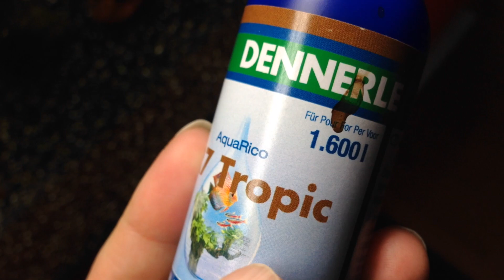Reproduction Betta Splendens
Comment faire reproduire son Betta splendens? Voici mon protocole d'élevage complet pour le Betta splendens. Aquarium de reproduction, ponte, alevins...